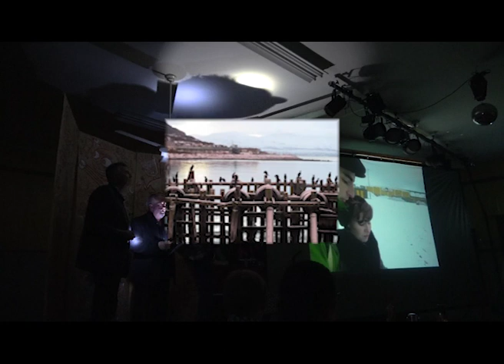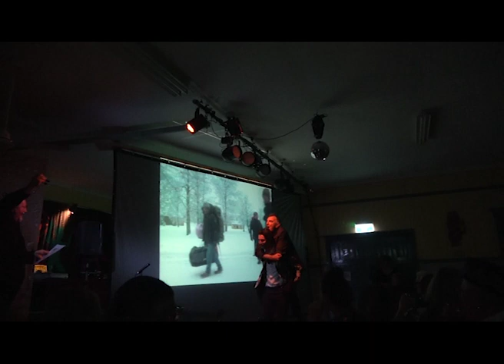'Tomerong Pints' perform 'Arctic Bird Singing'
'Tomerong Pints' perform 'Arctic Bird Singing' at the Funknuckle Cabaret, September 28th 2019, at The Tomerong School of Arts.
Camera - Dave Lane